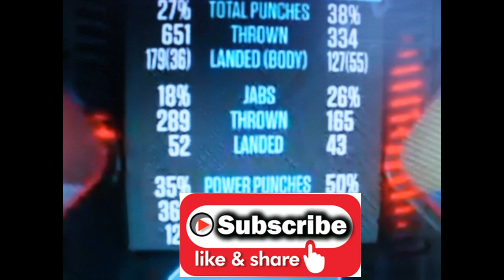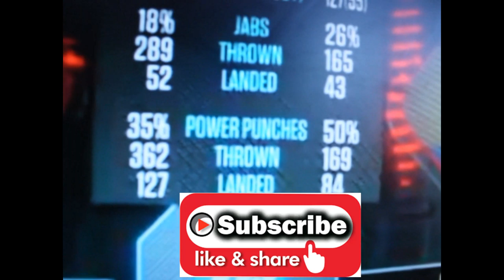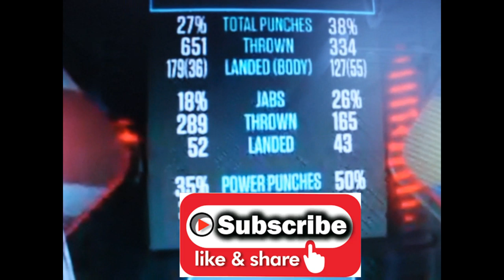TYSON FURY- Is he on the slide?